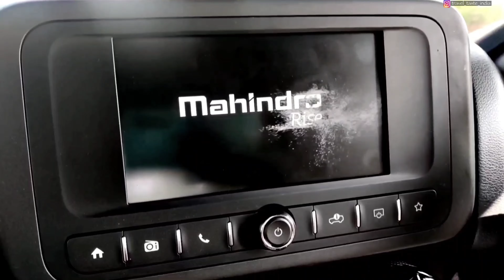Battling Landslides on our way to Sikkim| Patna to Siliguri By Road in 10Hrs| Pune To Sikkim By Road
Hello,
We are Sumit and Payal and welcome to our travel stories in Travel & Taste.

Join us in Day -3 on an unforgettable journey to Sikkim, where we are welcomed at the doorstep of Sikkim with our first unexpected challenge that turned our plans upside down. 🏞️

In our last episode we travelled from Gwalior to Patna towards to Sikkim, all filled with excitement and anticipation but little did we knew that nature had a different plan for us. 🏔️
If you haven't watched our previous episode, the Day -2 drive from Gwalior to Patna
Pitstop Details:
Total no. of breaks : 02
1) Lunch at Roti Shoti
At Darbhanga NH, Bihar.
Map Location👇:
2) Tea and snacks break at Siliguri- Mirik Road.
Day -3
In this episode 🌧️ Mother Nature threw a curveball at us in the form of a landslide, disrupting our carefully crafted itinerary. Our resilience and adaptability led us to an unknown off-road drive in dangerous terrain, decorated with bad weather and deserted roads at night.

📸 Watch the video till end where we'll take you behind the scenes of our adventure, sharing candid moments, dangerous roads, and the valuable lessons we learned along the way of setting your priorities right.

Do share your experience in the comments below! 🗨️✈️

We hope that you liked this video. Do share your views /any queries/feedbacks on comments and we would happy to reply.
Till then,
Keep Munching, Keep Travelling !!